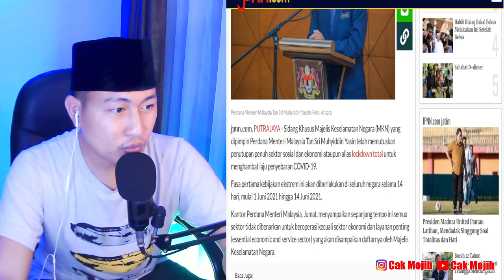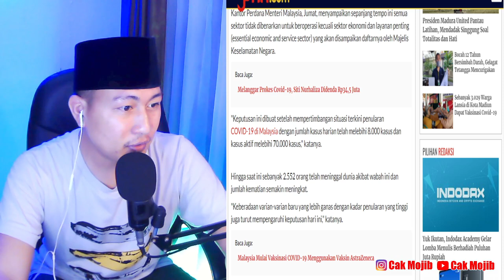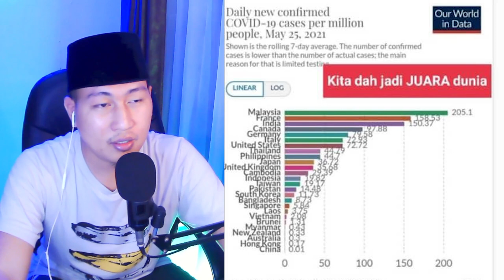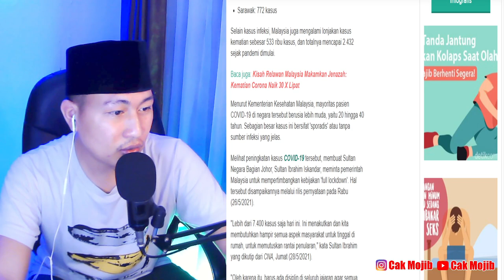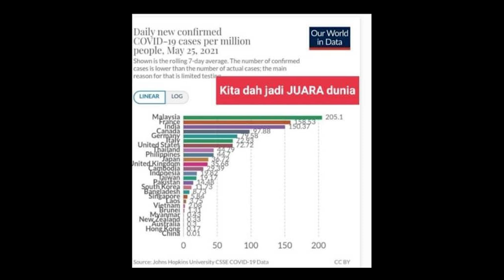💥HAAAHH..⁉️REKOOR..? SEMUA YG DILAKUKAN GAGAL..! COVID 19 DI MALAYSIA TERUK..! INI PENYEBABNYA..